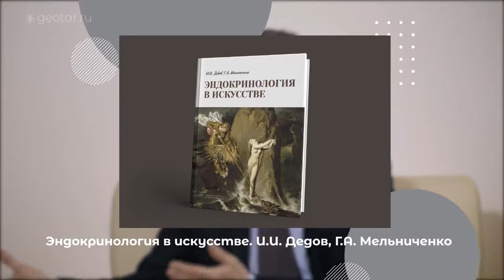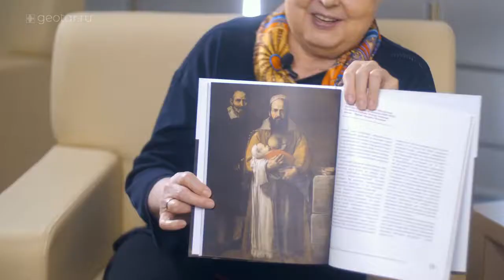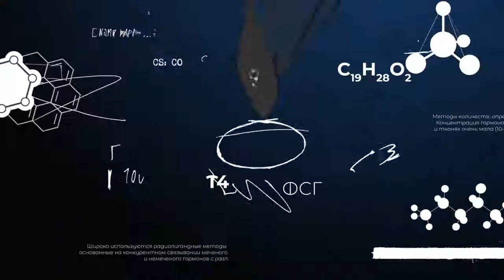Как гормоны, йод и искусство делают человека счастливым?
«​Как стать здоровым», «что такое гормоны счастья», «как влияет на состояние человека работа эндокринной системы», —  на эти и другие вопросы ответила заместитель директора «НМИЦ эндокринологии» по научной работе, академик РАН Галина Мельниченко в первом выпуске программы «Вскрытие» для «ГЕОТАР Медиа».
Галина Афанасьевна рассказала о своём профессиональном пути, творческой работе — клинической, научной, образовательной. Обсудили и медицинские «вопросы», а именно — потребность человека в витамине D и йоде. Галина Афанасьевна считает, что важно говорить об ответственности за здоровье общества, которая начинается с ответственности каждого человека за собственное здоровье и самочувствие близких. Обсудили будущее эндокринологии, которое зависит от нового поколения врачей. Галина Афанасьевна считает, что развитию науки способствует тандем грамотных клиницистов, умеющих поставить четкую задачу, и специалистов с более глубокими фундаментальными знаниями — генетиков, биотехнологов, биоинформатиков и других.
Галина Афанасьевна рассказала про книгу, написанную в соавторстве с академиком Иваном Дедовым «Эндокринология в искусстве». «Порой художников привлекала и необычная внешность людей или некие легенды, запечатленные уже в первых книгах человечества, заставляя думать – что такое внешность человека? Отражает ли она душу, прекрасна ли душа у красавца и не являются ли некие удивительные отклонения от типичной внешности проклятьем богов или меткой злых сил? – удивительным образом ставит в книге вопрос президент «НМИЦ эндокринологии» Иван Дедов. И даёт свой лаконичный и одновременно поражающий ёмкостью мысли ответ: "Эндокринология – это искусство видеть…"
Получилась интересная беседа о науке и медицине, здоровье, о личном.